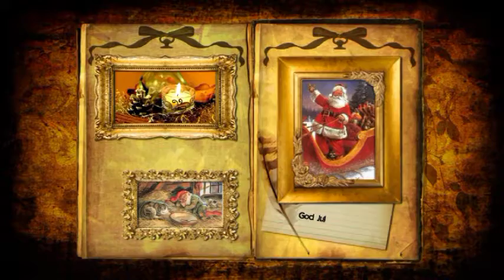godjul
Filterteknik önskar alla en God Jul & Gott Nytt År